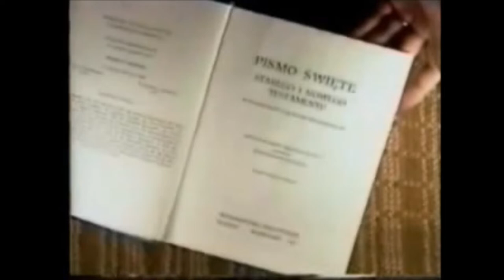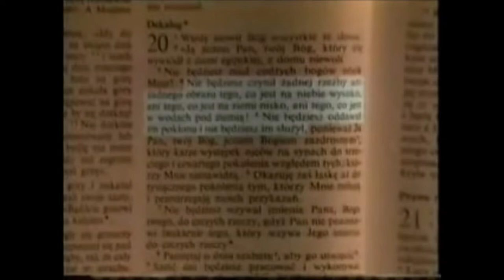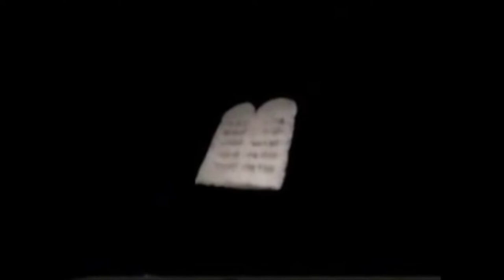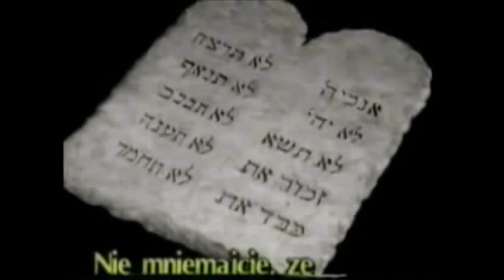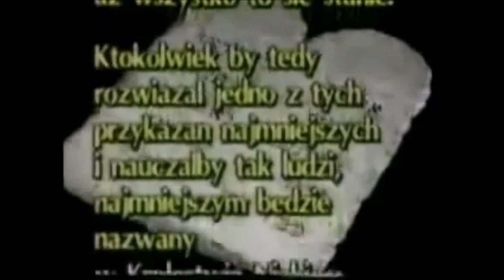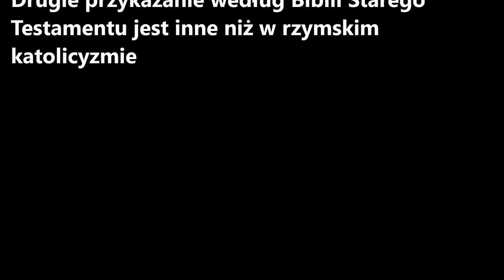Drugie przykazanie według Biblii Starego Testamentu jest inne niż w rzymskim katolicyzmie